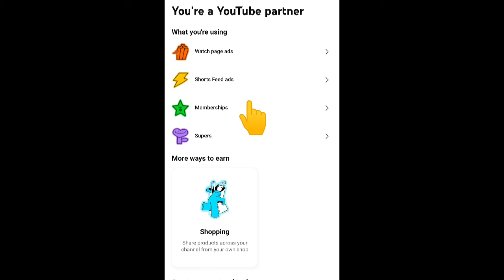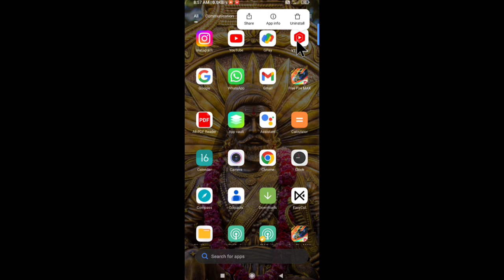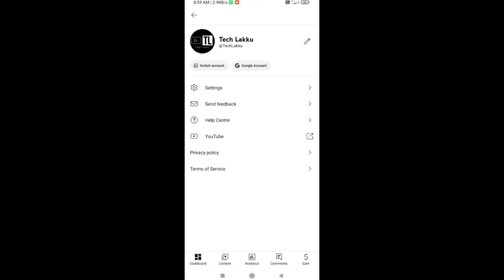A payment is headed your way not showing in yt studio earning page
Earning Option Not Show Yt Studio's | Solve this problem | Earn Line Fix This Problem |bug yt studio

watch time not showing in yt studio,yt studio big problem,big problem in yt studio,yt studio views problem,yt studio problem,yt studio realtime data problem,yt studio earning not add in adsense,yt studio earn option,yt studio update,youtube monetization showing error in yt studio,youtube earning problem,youtube earning cut problem,youtube earning cut problem 2022,yt studio mein dollar sign kaise chalu karen

earning option not showing studio so friends yah YouTube ka ek bug  hai jo ki kuchh ghanton mein theek ho jaega aapko ghabrane ki koi jarurat nahin hai aapka earning bilkul safe hai kuchh samay mein yah samasya aapki dur ho jayegi aur aisi hi interesting videos ke liye hamare is channel ko subscribe jarur kar lijiye .

Covering Topic:-
tech lakku yt studio
program towards your next payment not showing
youtube earning not show yt studio
youtube studio not showing revenue
view payment activity
payment history not showing yt studio
how to fix youtube earning
not showing earning option
yt studio fix bugs
how to solve earning problem
yt studio not show earning section
yt studio not working in earning option
yt studio not show earn options
yt studio not showing headsetline
yt studio not fix this problem
yt studio not working in earning function